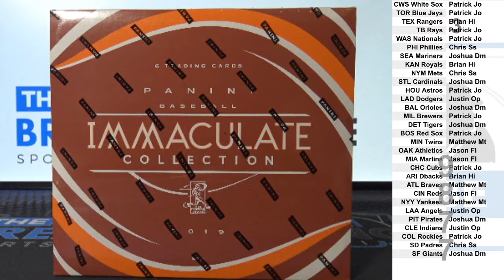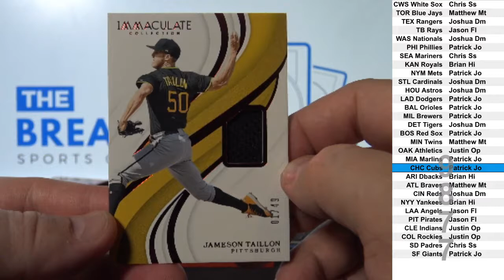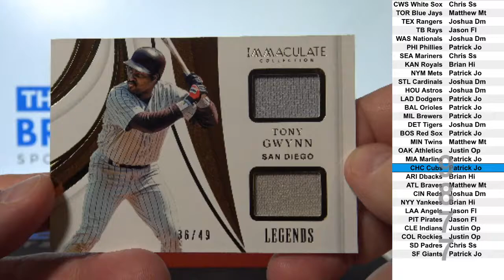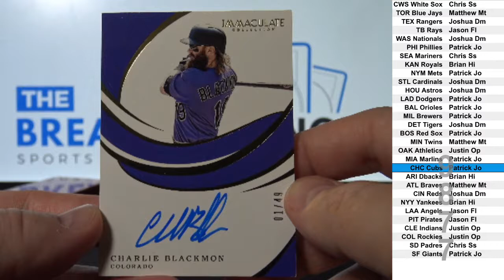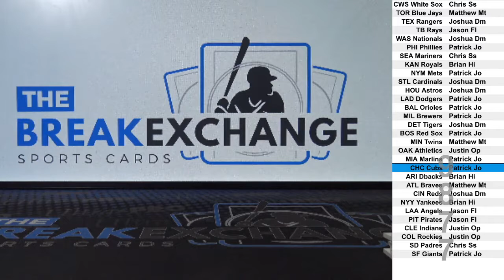1 Box of 2019 Panini Immaculate Baseball (Break ID: 9877)